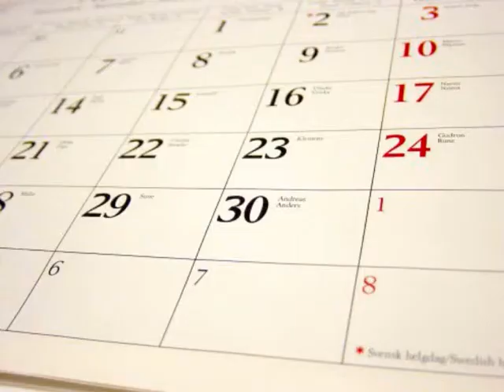Svátek by CurseMara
Pro Míšu x)